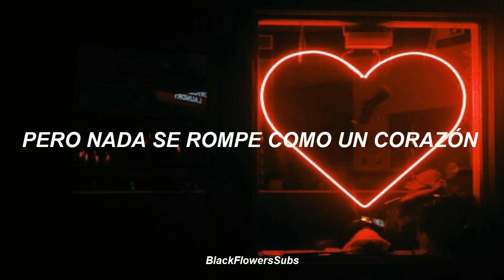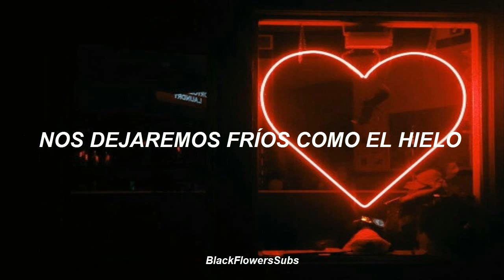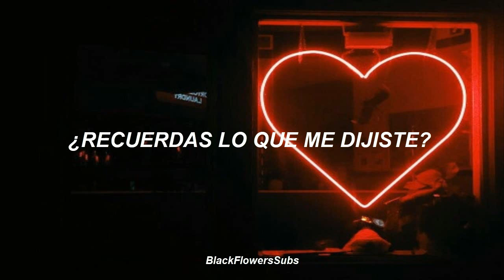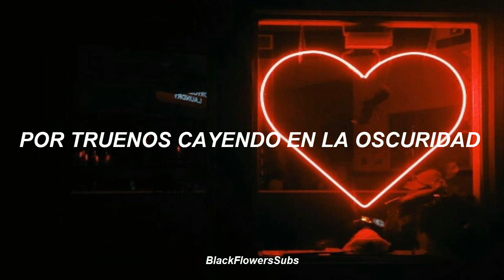Mark Ronson & Miley Cyrus - nothing breaks like a heart (slowed + reverb); español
¡Nuevo video! Que les guste mucho, a mi me encanta ♡´･ᴗ･`♡